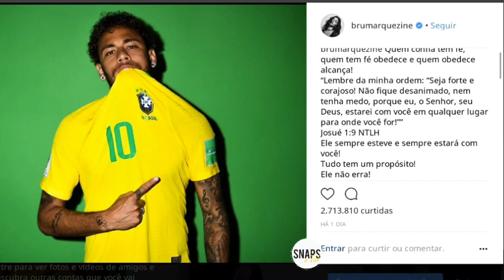Bruna Marquezine faz homenagem a Neymar antes do jogo começar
Quem postamos?
@anitta (INSTAGRAM)
@simariamendes (INSTAGRAM)
@simoneses (INSTAGRAM)
@simoneesimaria (INSTAGRAM)
@neymarjr (INSTAGRAM)
@brumarquezine (INSTAGRAM)
@wesleysafadao (INSTAGRAM)

Quer mais?